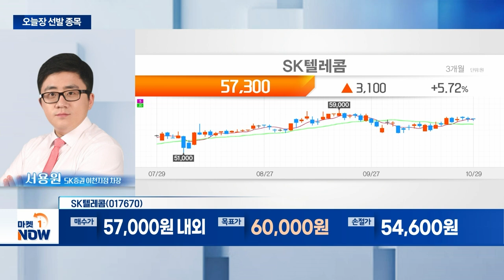SK텔레콤... AI 사업 매출 현실화... 프리미엄 부여 가능 | Market Now (20241029)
- AI 사업 매출 현실화... 프리미엄 부여 가능
- 기업가치 제고 및 주주환원 확대
- 배당수익률 6% 상회... 연말 배당 기대